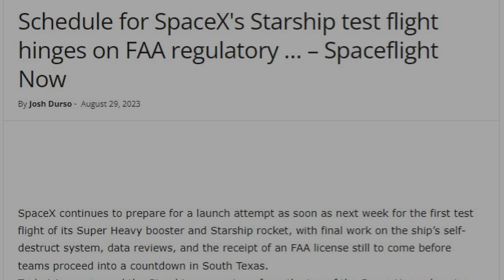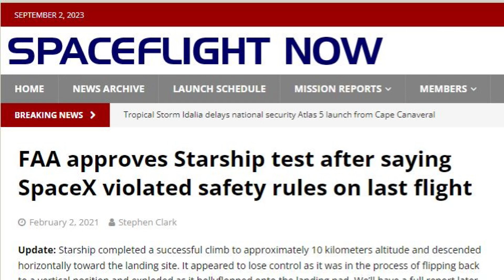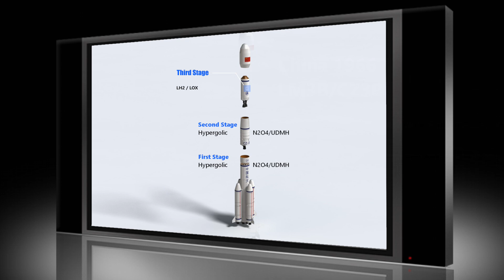Starship Catastrophe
Is Starship Safe? What If Something Goes Wrong with the Next Starship Launch?
Has SpaceX learned its lessons?  Or are they still cutting corners with too little regard for safety?  In this lesson we evaluate what happens when a rocket with a serious failure at launch veers off course and kills hundreds or people.

Credits

NASA
SpaceX
Roscosmos
NASA Spaceflight
The Everyday Astronaut
For All Mankind - Jamestown Landing Scene